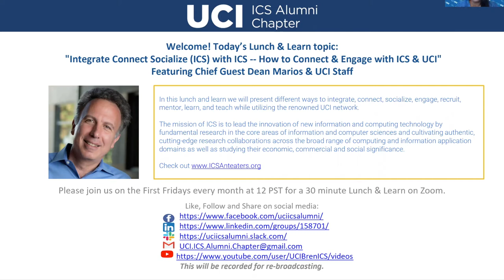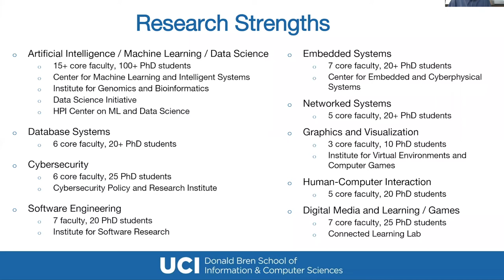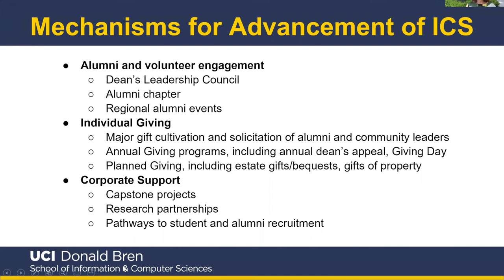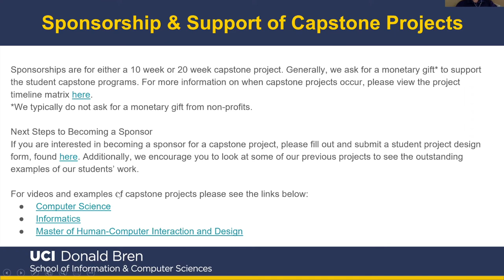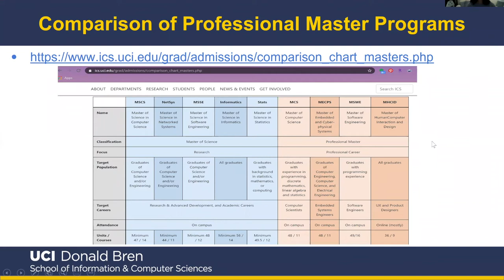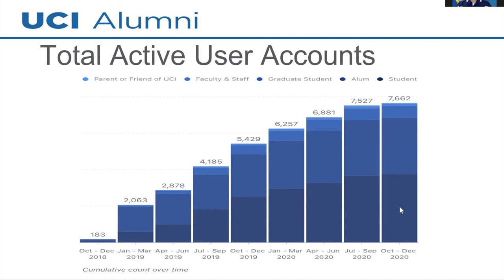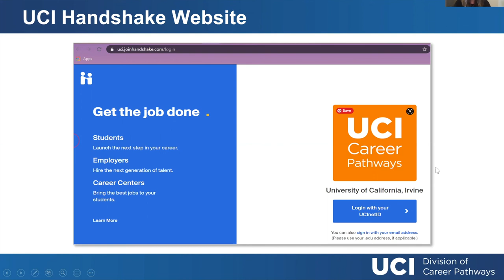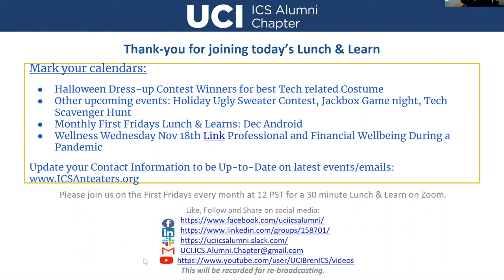Integrate Connect Socialize (ICS) with ICS – How to Connect & Engage with ICS & UCI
ICS Alumni Chapter's Lunch & Learn series presents:
Featuring ICS Dean Marios Papaefthymiou
Friday, Nov 6th @ 12 PM PST
Via Zoom

Join us Fri Nov 6 for a special collaborative and cross functional UCI panel with Chief Guest ICS Dean Marios Papaefthymiou.
In this lunch and learn we will present different ways to integrate, connect, socialize, engage, recruit, mentor, learn, and teach while utilizing the renowned UCI network.